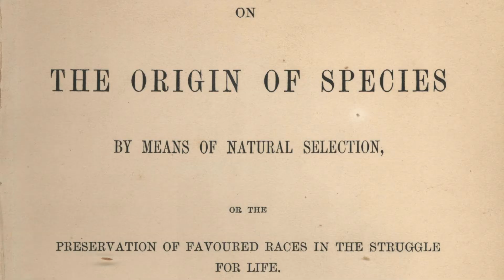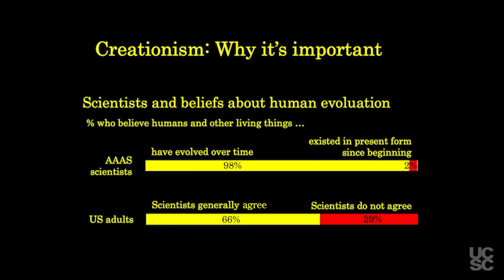ANTH 100 - History and Theory of Biological Anthropology - Joseph Reti - UCSC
Provides an historical overview from the 18th century to the present of race, ape-human relationships, and human nature. Emergence of an evolutionary framework and of fossil, genetic, and primate information becomes the basis for reformulating ideas about human biology within anthropology.